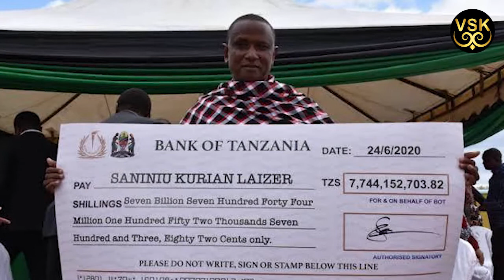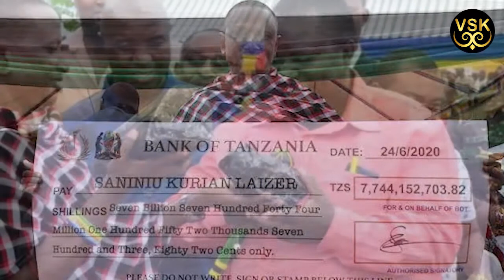បុរសប្រពន្ធ៤ និងកូនជាង៣០នាក់ ក្លាយជាមហាសេដ្ឋីមួយរំពេច ដោយរកឃើញត្បូង១៥គីឡូក្រាម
(តង់ហ្សានី)៖ Saniniu Laizer អាយុ៥២ឆ្នាំ ជាកម្មកររ៉ែត្បូងជាលក្ខណៈគ្រួសារបានប្រទះឃើញត្បូង Tanzanite ពណ៌ខៀវ ចំនួនពីរដុំ នៅភាគខាងជើង ប្រទេសតង់ហ្សានី ដោយការរុករករ៉ែកាលពីសប្តាហ៍មុន។ ត្បូង Tanzanite ត្រូវបានគេរាយការណ៍ថា មានទំងន់៩,២គីឡូក្រាម និង៥,៨គីឡូក្រាម ដោយមានទំងន់សរុប១៥គីឡូក្រាម ដែលជាការរកឃើញដ៏កម្រនិងមានតម្លៃខ្ពស់បំផុត។ ក្រសួងរ៉ែរបស់ប្រទេសតង់ហ្សានីបានគេនិយាយថា ជាការរកឃើញដ៏ធំបំផុតមិនធ្លាប់មាន នៅក្នុងប្រទេសអាហ្វ្រិកខាងកើតមួយនេះ។

ដកស្រង់៖ Fresh News